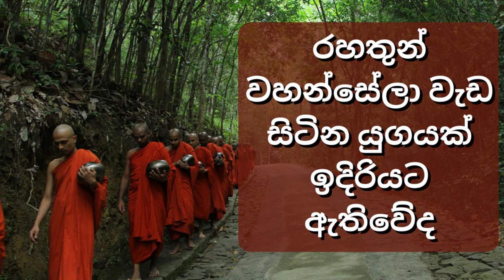රහතුන් වහන්සේලා වැඩ සිටින යුගයක් ඉදිරියට ඇතිවේද | Waharaka abayarathanalankara thero bana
සියලු ලෝක සියලු සත්වයෝ   නිබිභාන පරම සුවයෙන් සුඛිත තර වෙත්වා 🙏🙏🙏
මේ දේශණාව සියලු ලෝකවාසීන්ට ධර්ම දානයක්ම වේවා 🙏🙏🙏